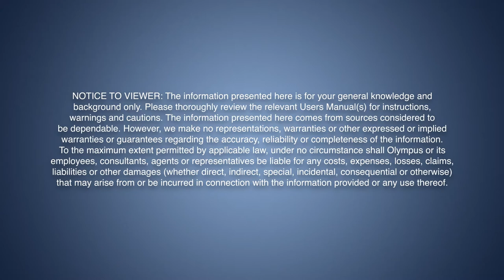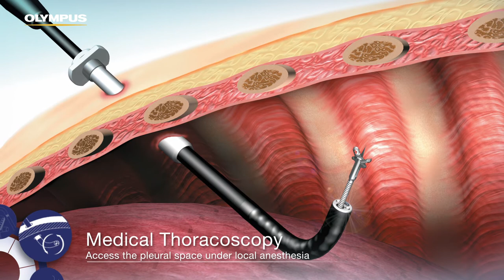Olympus Solutions for Bronchoscopy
Familiarise yourself with our solutions for diagnostic bronchoscopy, EBUS-TBNA (endobronchial ultrasound - transbronchial needle aspiration), peripheral diagnostics, mobile bronchoscopy, medical thoracoscopy, endobronchial valve treatment and therapeutic bronchoscopy.